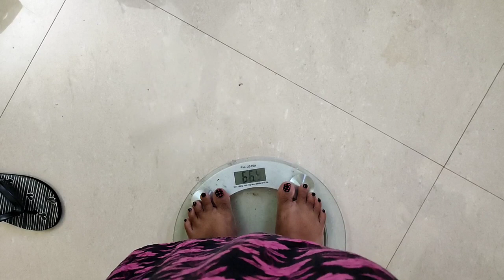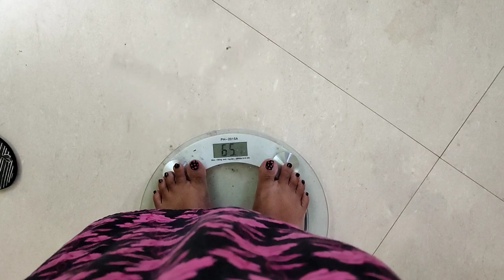WeightLose Challenge DAY1 ചോറ് കഴിച്ചോണ്ട് 10ദിവസത്തിന് ഉള്ളിൽ Weight കുറയ്ക്കാം....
Yu Can Catch Ne On

Also In Telegram

Zeraissac94